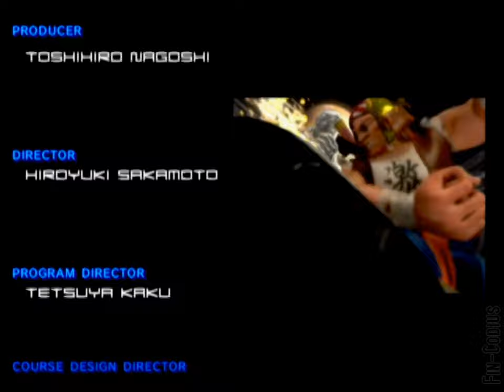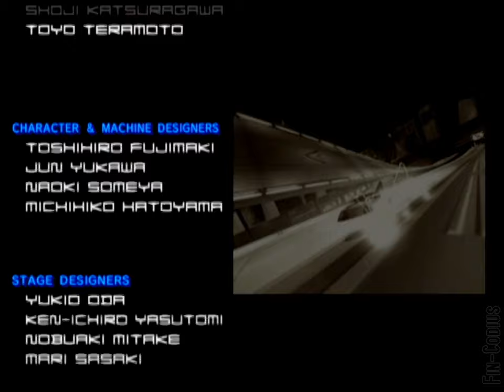F-Zero GX - Master Class, Diamond Cup, Fire Stingray/Samurai Goroh (429/500 Pts) +Ending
This was kinda easier race because some fast machines were missing.
I took the last course too easy, good thing I had already won at that point.
Because I had very long break from playing GX I didn't dare to try big jump.
(Fire Stingray's poor accelation makes quite big penalty if you fail landing.)

Personally I like in this video Trident's 2nd and 3rd laps.
I reached the finish line over 19 seconds ahead (master) CPUs.

0:00 - Menu & Machine Select
0:18 - Trident
4:15 - Lateral Shift
7:16 - Undulation
10:07 - Dragon Slope
14:02 - Slim-line Slits
17:05 - Race Results
18:37 - Interview
19:39 - Ending Movie

Played & recorded 7.6.2020.